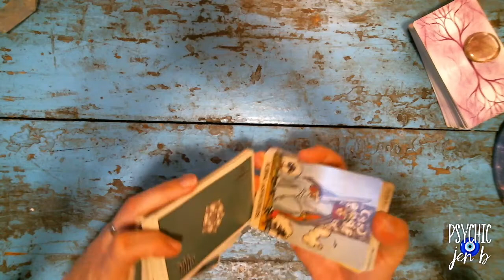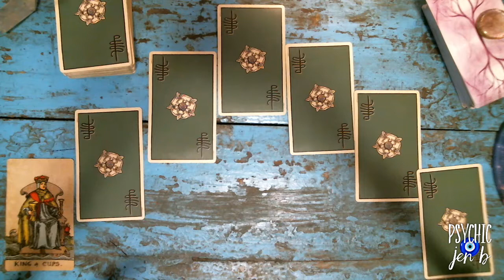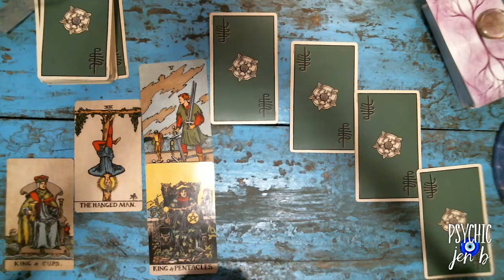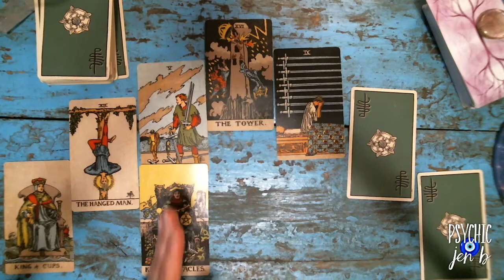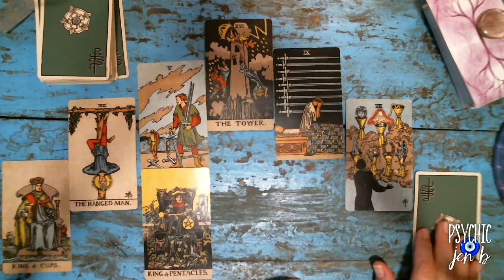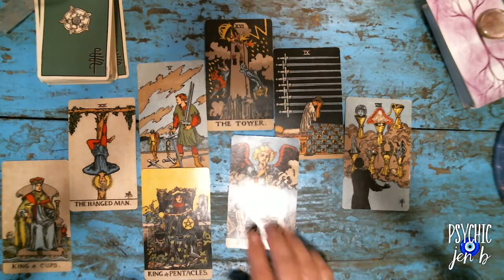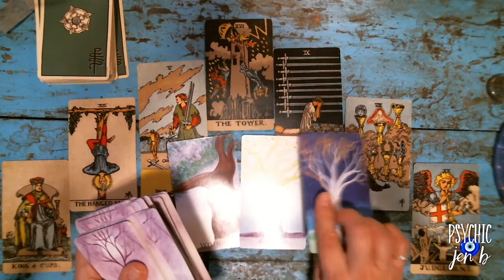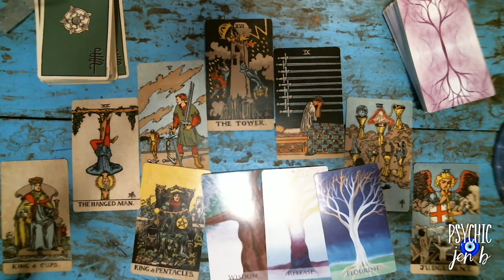Sagittarius June 2021 Tarot Reading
Astrology Dates:
Pisces Aries Cusp March 19 - 24
Aries March 21 - April 20
Aries Taurus Cusp April 19 -  24
Taurus April 21 - May 21
Taurus Gemini Cusp May 19 - 24
Gemini May 22 - June 21
Gemini Cancer Cusp June 19-24
Cancer June 22 - July 22
Cancer Leo Cusp July 19-25
Leo July 23 - August 23
Leo Virgo Cusp Aug 19 - 25
Viro Augusut 24 - September 23
Virgo Libra Cusp September 19 - 24
Libra September 23 - Ocober 22
Libra Scorpio Cusp October 19 - 25
Scorpio October 23 - November 21
Scorpio Sagittarius Cusp November 19 - 24
Sagittarius November 22 - December 21
Sagittarius Capricorn Cusp December 19 - 25
Capricorn December 22 - January 20
Capricorn Aquarius Cusp January 17 - 22
Aquarius January 21 - February 19
Aquarius Pisces Cusp February 16 - 22

TeenLine 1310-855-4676 or Text TEEN 839863
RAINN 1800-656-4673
Veterans Crisis Line 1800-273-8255 Press 1
Women Veterans Call Center 1855-VA-Women
Help for Homeless Veterans 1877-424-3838
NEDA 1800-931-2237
FOR THE U.K. Text SHOUT to 85258